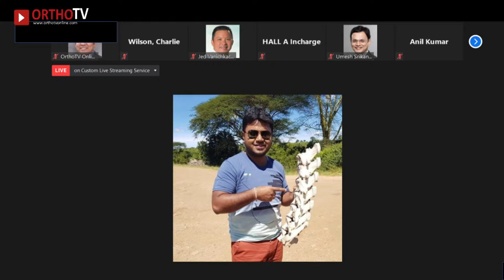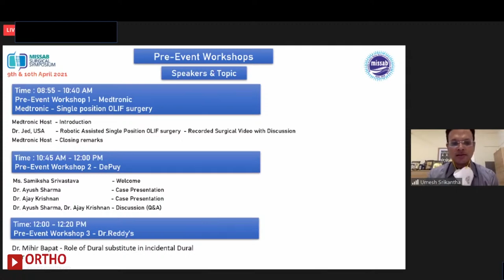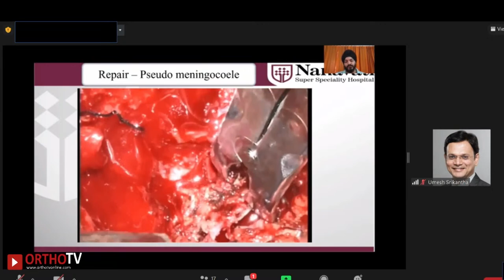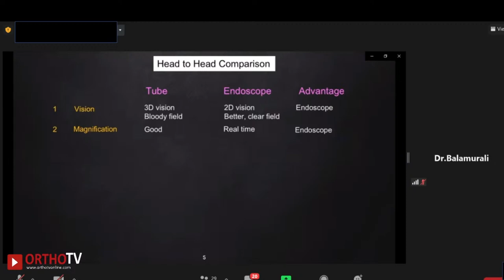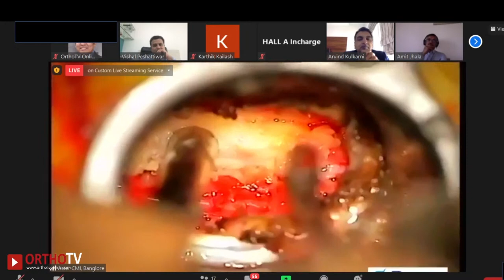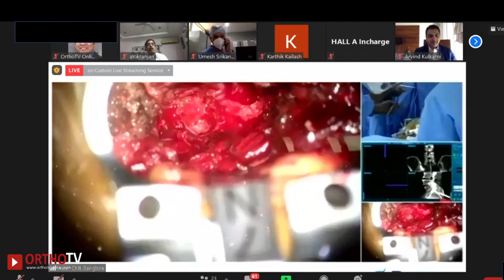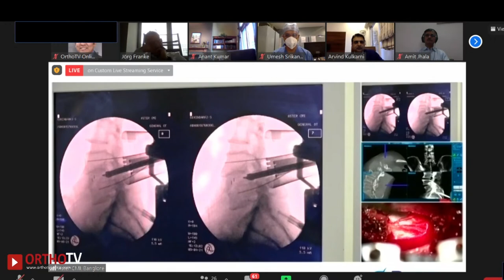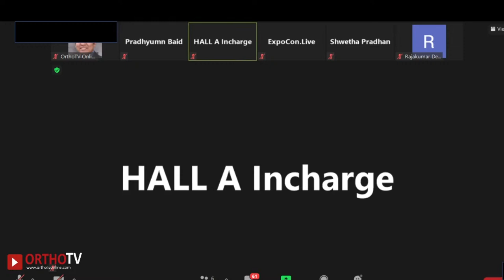MISSAB Spine Surgical Symposium 2021 Day 1 Hall A